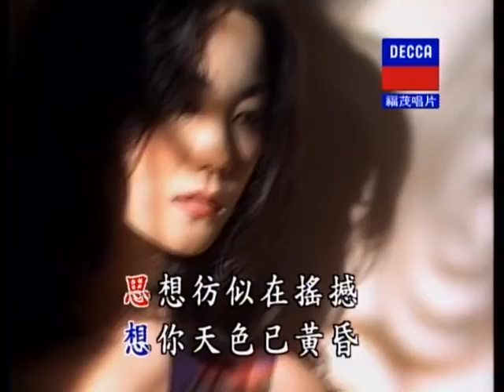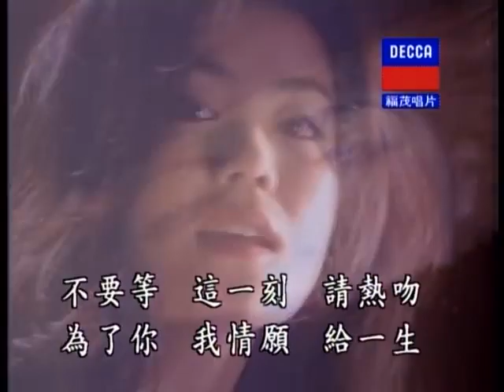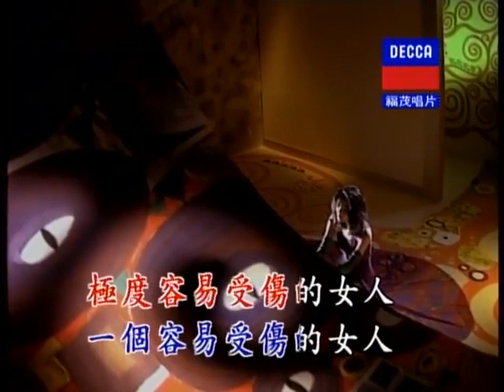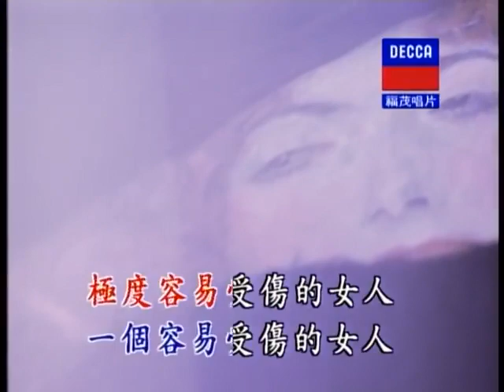王菲 -《容易受傷的女人 (國語版)》(Official Music Video)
Music video by Faye Wong performing Rong Yi Shou Shang De Nu Ren.